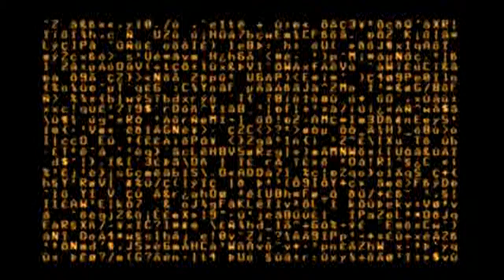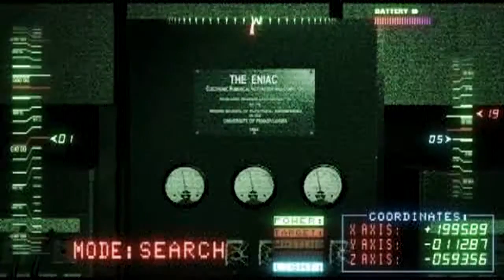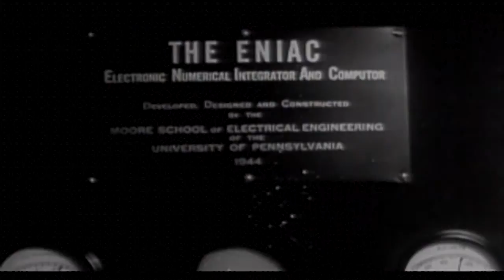Omega Boost (Japan) PSX All FMVs